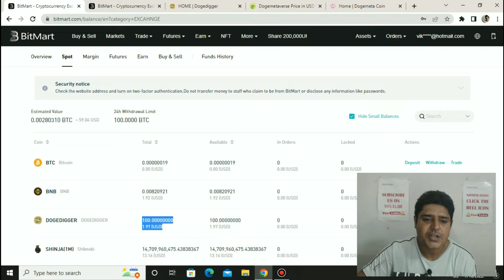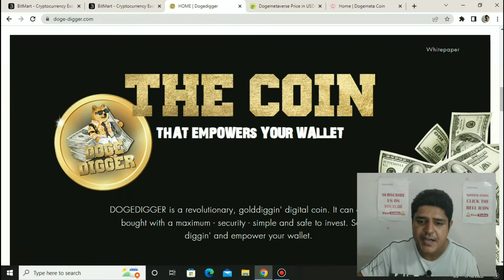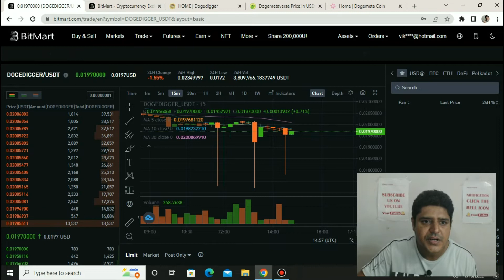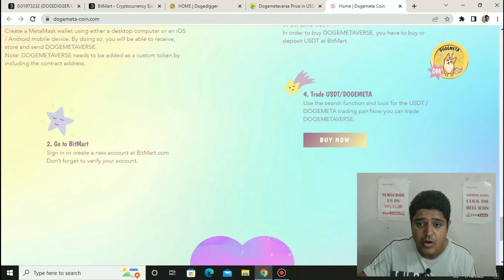Doge digger coin free airdrop on bitmart|Buy doge digger coin only on bitmart crypto exchange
In this video we are going to talk about doge digger coin free airdrop on bitmart crypto exchange and trade doge digger only on bitmart.